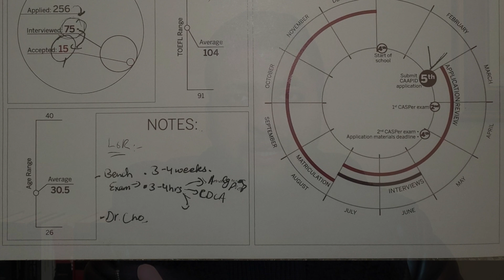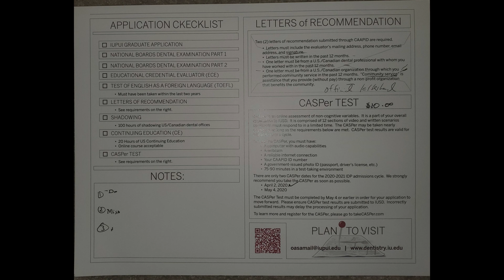Things To Consider Before Applying to University of Indiana DDS Program| Understanding Casper Test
Dr. Adriel William received six interview invites and four acceptance letter from dental school (NYU, UCLA, USC & University of Colorado) during his first cycle in 2020. He initiated Purpose Driven Dentistry for student perusing dentistry in the U.S. The purpose is to help students' transcend to their best potential of personal and  professional life.''